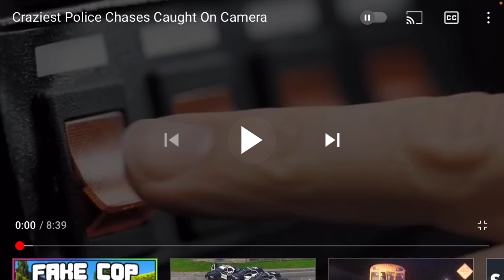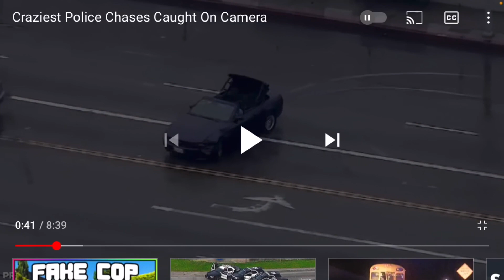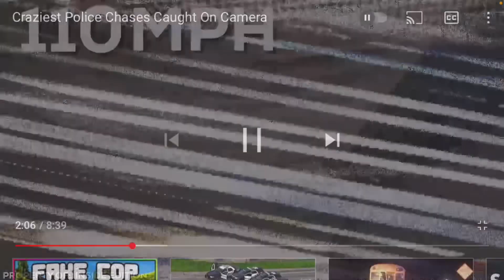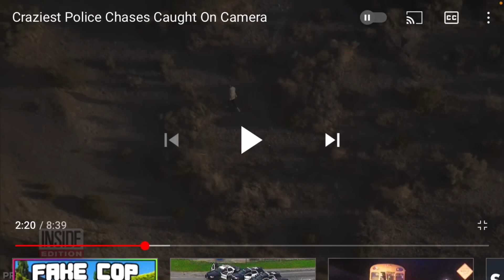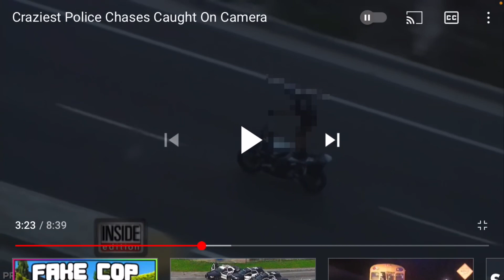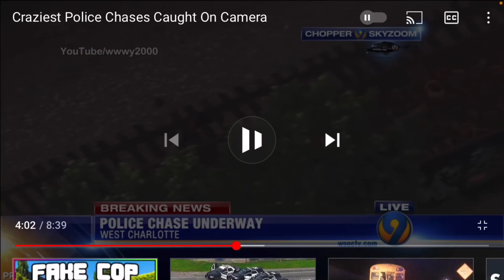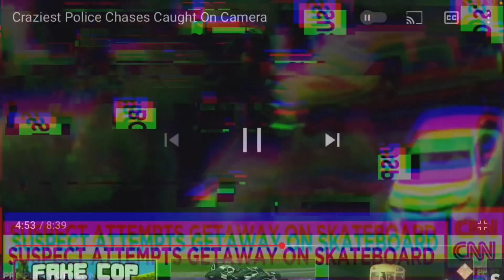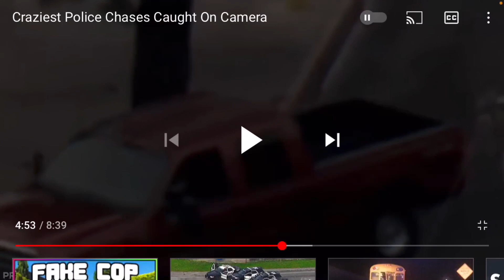Craziest Police Chases Caught On Camera Reaction!